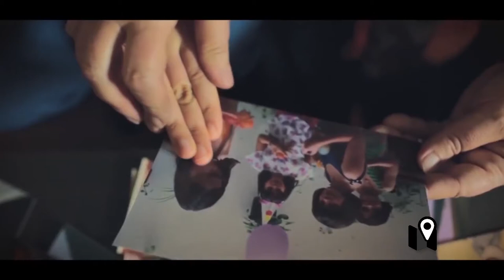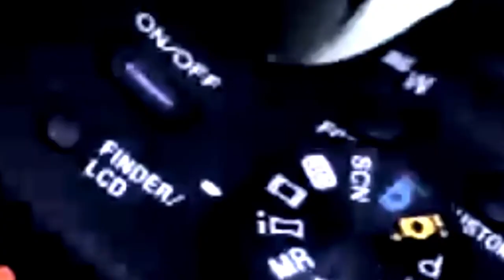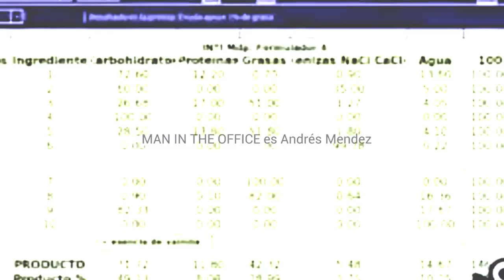Memorias táctiles que podrían reemplazar los recuerdos fotográficos